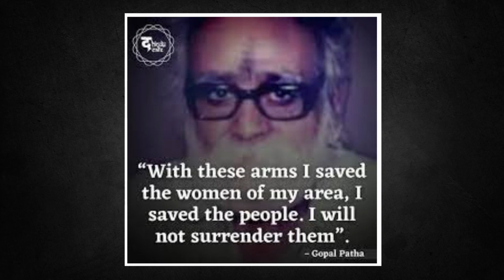Who was GOPAL PATHA & Why GANDHI sought his help ? | "Hey Ram" by Prakhar Shrivastava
In this video with @JAMBOOTALKS ​, Prakhar Shrivastava, author of "Hey Ram" narrates an interesting incident that took place just after the partition of India in 1947. The direct action day initiated by Jinnah and Huseyn Shaheed Suhrawardy (the butcher of Bengal ) led to large-scale anti-Hindu riots in East Bengal especially in Noakhali. However, this situation changed after the independence of India.

After the independence of India, the newly formed West Bengal was once again facing riots. Mahatma Gandhi who was living in Kolkata's Hyderi mansion with H.S. Suhrawardy felt that Kolkata Police won't be able to protect them from the Hindu-Muslim riots of 1947. Then Gandhi reached out to Gopal Patha, who himself was facing multiple cases for his role in the Kolkata and Bengal riots of 1946 & 1947.

Nirmal Kumar Bose in his book "My Days with Gandhi" has mentioned this incident of how Mahatma Gandhi the proponent of Non-violence sought the help of a criminal, Gopal Patha.

Or

लेखक प्रखर श्रीवास्तव से जुड़े✍️